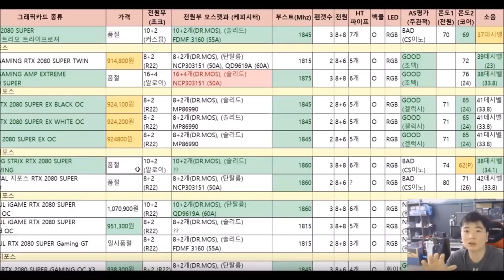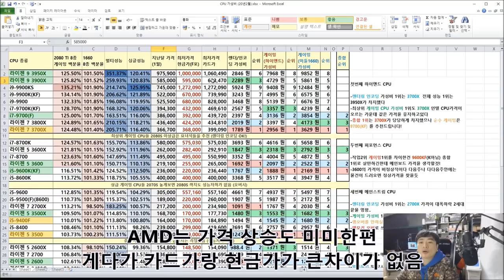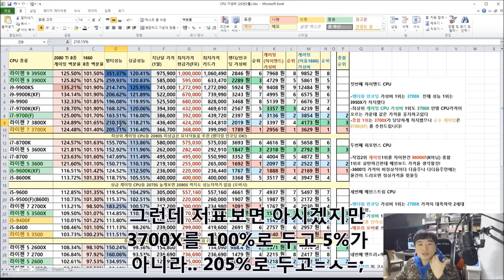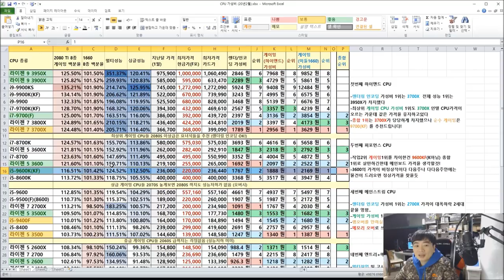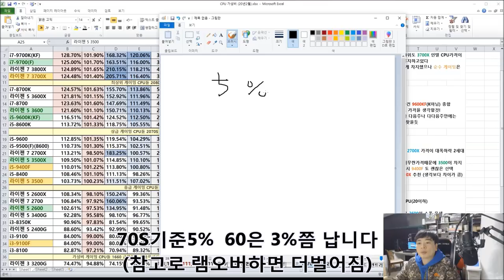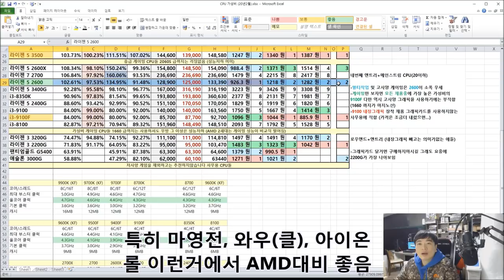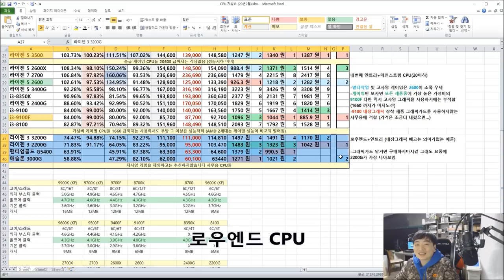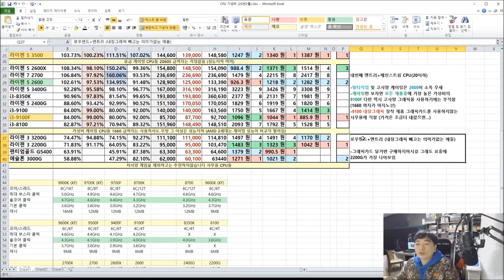2월 기준 CPU 가성비 비교표 (라이젠 2~3세대 인텔 8~9세대) 신규 구매자를 위한 정리표입니다 -신성조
3600 가격이 미쳐 날뛰는데 그이유와 언제쯤 안정화될지
대략적으로 알려드립니다

그리고 가성비 좋은 CPU도 직접 확인하실수있구요
3500대신 3500X를 추천하는 경우에 대해서도 알려드려요~

영상을 보기 앞서 - 그래픽에 맞는 CPU 고르기나
사용용도에 맞는 CPU 고르기 등등의 영상을 봐주시면 좋습니다
링크 -CPU맞는 그래픽카드/CPU고르는법(작업/게이밍)